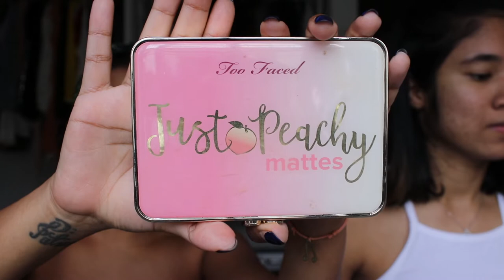Guess The Look with Figure Skater, Michelle Shepherdson | Alesia Dhana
Heyyyyyyy yall!!
Apa Khabar? 你好? நீங்கள் எப்படி இருக்கிறீர்கள்? How are you?
Michelle was an absolute gem for doing this with me! and I really hope she inspires some of yall to learn something new! She truly is a wonderful person and an amazing coach!

V I B E   W I T H   M I CH E L L E
INSTAGRAM &  TIK TOK : chelleshepherdson

I C E    S K A T I N G    C L A S S E S

V I B E   W I T H    M E